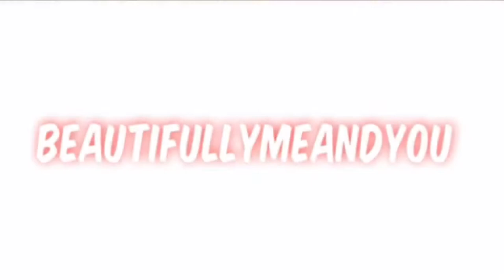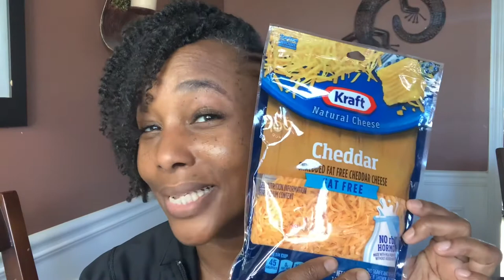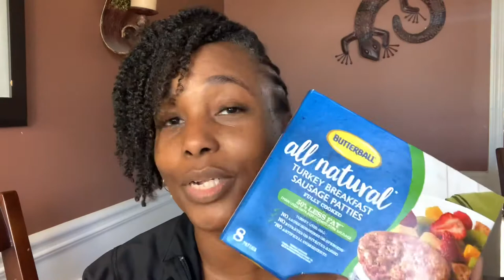Mini grocery haul on a budget! WW points included!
Mini grocery haul March 2021!
Since I started budgeting, I’ve started to grocery shop every two weeks! This is my grocery haul for a family of 3.
We had a big grocery haul for our family two weeks ago. This is a small grocery haul because we still have groceries left!
I am on the WW blue plan. I mentioned most points in the huge grocery haul.